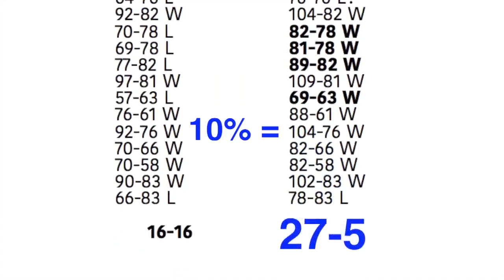10% Better - How would that change your season?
My latest project is designed to make your players 10% better across the board. What if your players could be 10% better on shooting, passing, rebounding and ball handling? That would translate to 10% more rebounds, fewer turnovers, shots made, etc.

Here's the best thing...it's not going to take much of your coaching staff's time and you won't have to change your offense, defense or practice plans.

Get ready for the release of my new project soon.